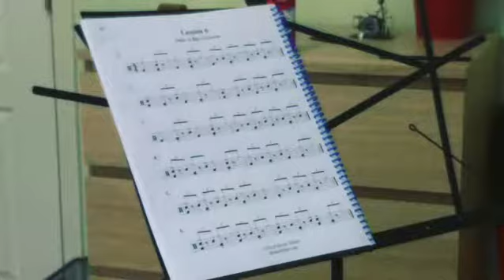Jazz exercises from "Breaking It Down" For Drums Book 2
Student working on jazz exercises from the Breaking It Down For Drums Book 2. All Breaking It Down books are available at DrumsRfun.com and Amazon.